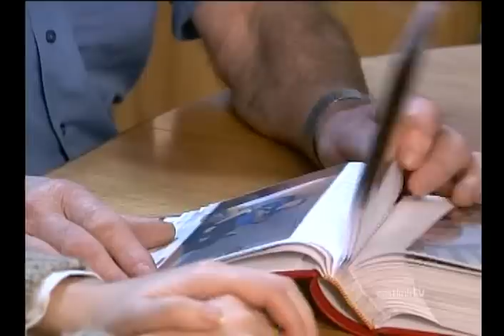The Sibley Twins Sophie and Simon)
Hear from Norman Peters of North Rustico on the arrival of his grand-children, twins Simon and Sophie Sibley.